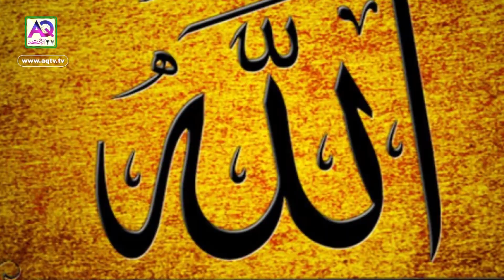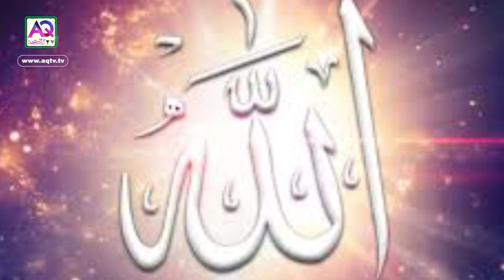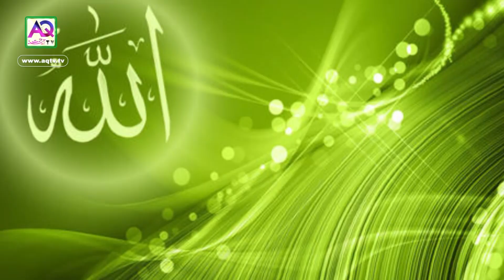Kya Corona aik Rehmat Hai | Aik Naya Nazrya Jis ko Sun ka ap Shukkar ada Kery | AQ TV